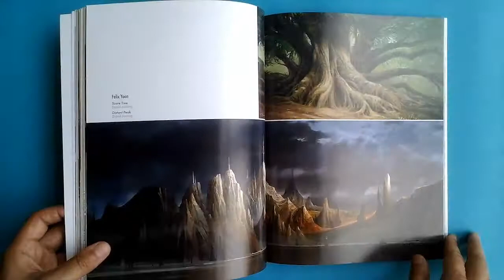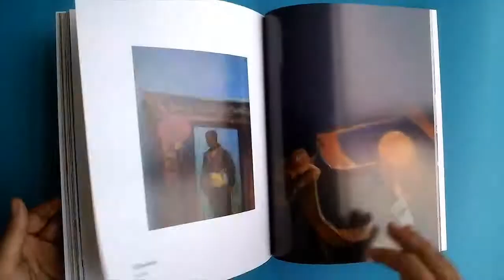Moonshine - Art from DreamWorks Artists [ Flip-Through book video ]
Moonshine: DreamWorks Artists...After Dark! Paperback
by DreamWorks Anim (Author)
Paperback: 128 pages
Publisher: Design Studio Press (1 Oct 2010)
Language: English
with 49 artists from DreamWorks